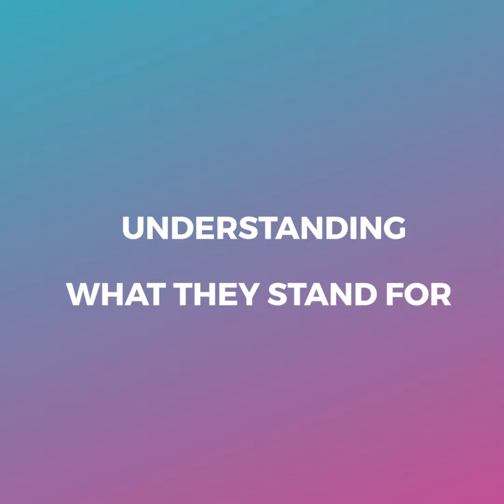A Solid Video Stracture!